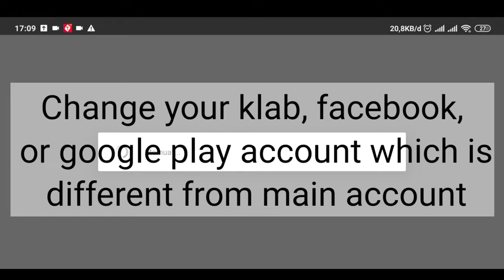How To Change Account in Bleach: Brave Souls | Beginner's Guide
Hello everyone, especially for those of you who are beginners, of course you must still be confused about how to change account in Bleach : Brave Souls, right? This video can help you. I hope you guys can do it after watching this video. Thank you.